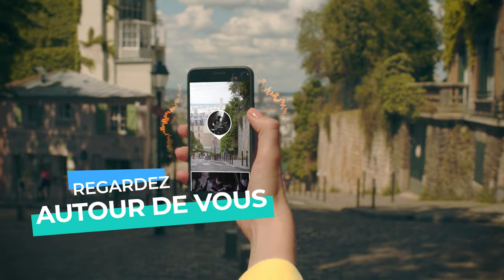fetedelamusique Relevez la tête pour la Fête de la Musique 2019 !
Grande première : le Ministère de la Culture lance une Fête de la musique 2019 augmentée en utilisant Wemap AR.

Une innovation qui facilite la découverte et l'orientation parmi tous les concerts de la Fête de la musique : il suffit de relever son téléphone. Pour le Ministère de la Culture c'est l'occasion d'offrir une expérience plus intuitive et plus immersive grâce à la réalité augmentée, avec un outil indispensable pour choisir son style de musique ou retrouver les têtes d'affiche.

Avec ce lancement la réalité augmentée devient un service pratique, et se rapproche de notre quotidien. A suivre...

Bon 21 juin, bonne fête de la Musique et contactez-nous si vous voulez vous joindre à l'aventure et construire le premier navigateur du monde réel !